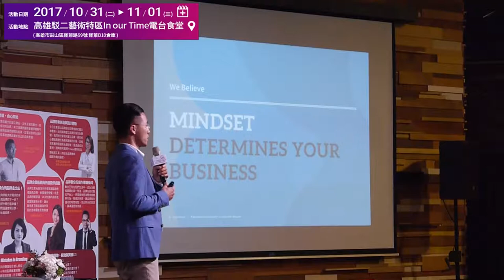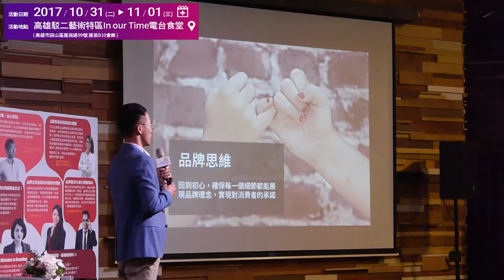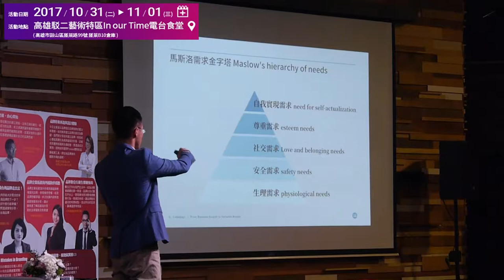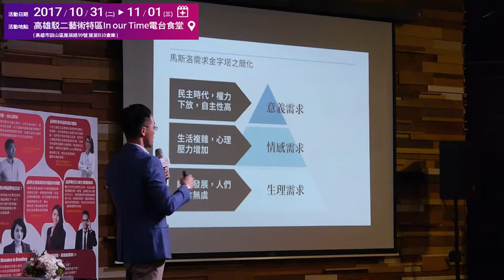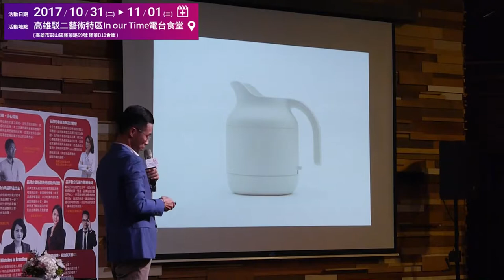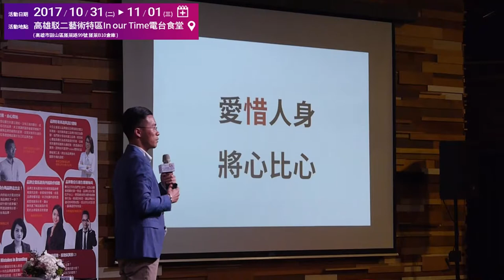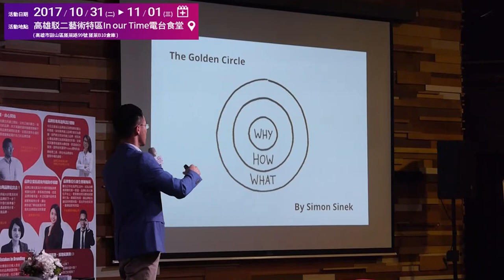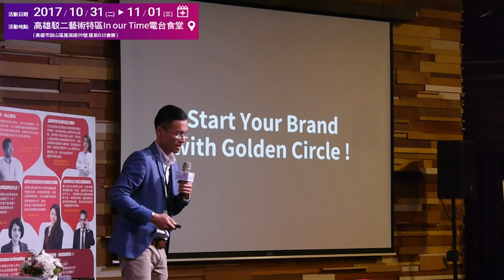《2017 Brand Talks 品牌顧問洞察力》法博思‧品牌建構，由心開始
11/1 Brand Talks 品牌顧問洞察力@高雄《2017品牌領航跨界交流會系列活動》
內容說明：
● 品牌建構，由心開始
● 法博思品牌設計顧問股份有限公司陳偉志管理總監